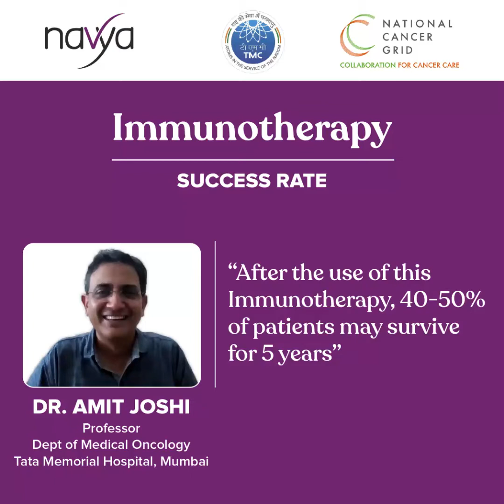CancerInsights | Success Rate of Immunotherapy by Dr. Amit Joshi | Tata Memorial Centre | Navya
This is our 3rd video of the series 'Immunotherapy'
By Dr.Amit Joshi , Prof. Dept of Medical Oncology, Tata Memorial Hospital, Mumbai.

Immunotherapy- Success Rate
"Cancer treatment is an evolving concept. With the availability of newer therapies, the survival for even a stage 4 metastatic patient has improved over time."

Listen to Dr. Amit Joshi, Prof. Dept of Medical Oncology, Tata Memorial Hospital, Mumbai give us valuable insights into Immunotherapy.

TMC NCG Navya ensures that all cancer patients can afford treatment recommendations from expert oncologists through our strong alliances with experts, nonprofits, and industry.